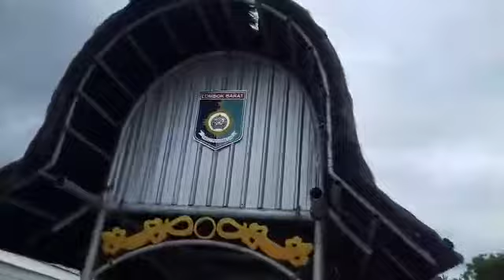Edy Herlambang - Tanya Management Keliling Indonesia NOW